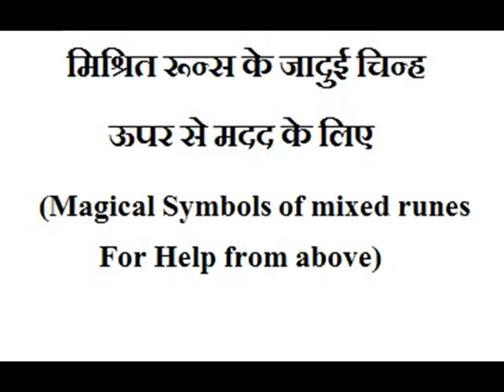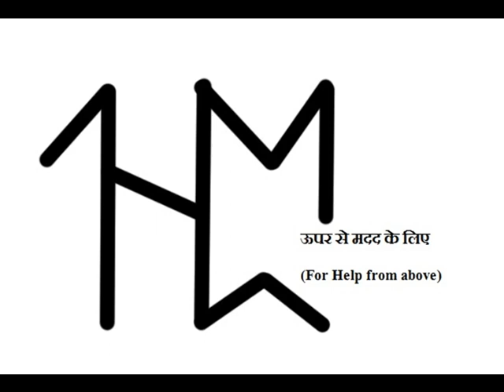Magical Symbols of mixed runes For Help from above (मिश्रित रून्स के जादुई चिन्ह ऊपर से मदद के लिए)